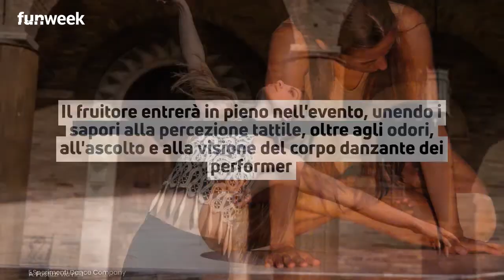Borghi in danza 2022: appuntamento a Corinaldo, Offida e Arcevia per un nuovo itinerario dell'anima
Borghi in Danza 2022: a Corinaldo, Offida e Arcevia un itinerario dell'Anima volto alla riscoperta delle tradizioni della Regione Marche.

LEGGI ANCHE: -- Marche, Corinaldo: cosa vedere nel borgo più bello d’Italia